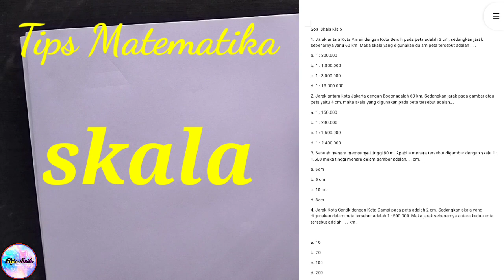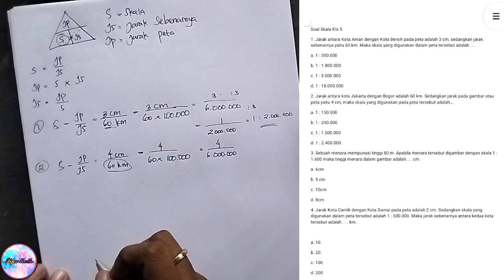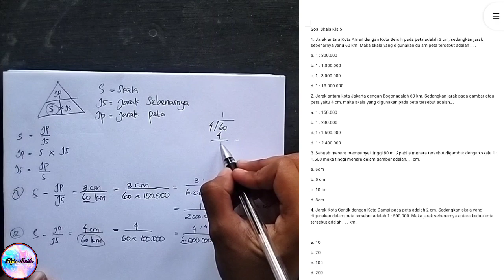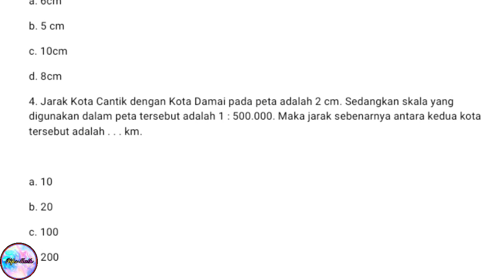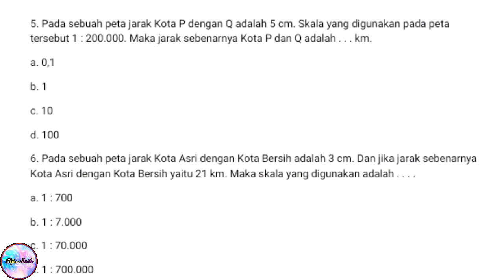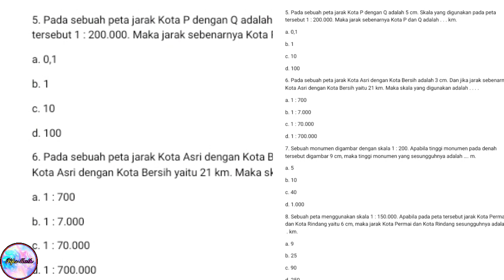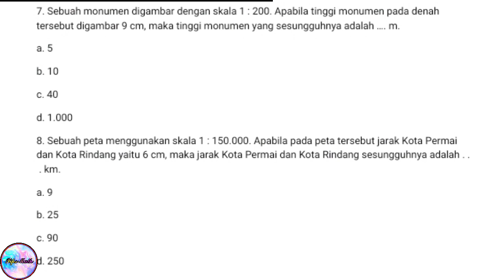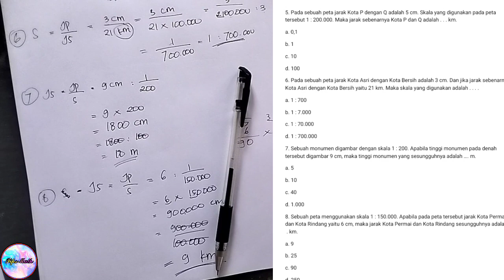TIPS MUDAH PERBANDINGAN SKALA | kelas 5 semester 2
kali ini kakak akan membahas 8 soal materi perbandingan skala untuk kelas 5 sd. tapi sebelum kita bahas soal, kalian harus tahu dulu rumus dari skala tersebut. kakak akan memberikan tips mudah dan cepat agar kalian mengingat rumus skala.

simak baik baik ya video kali ini jangan di skip agar kalian paham.
Bagaimanakah tips nya agar kalian mudah mengingat rumusnya??? Selamat menonton